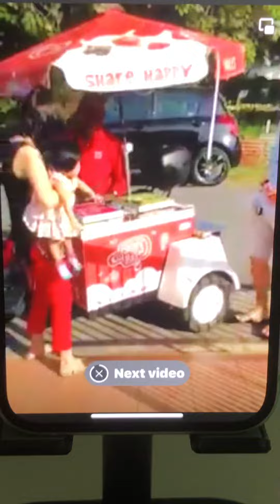WALL’S Ice Cream Theme Song at Lorong Kubang Buaya 3, Kuantan - Pahang Darulmakmur (Malaysia)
Sharon, Doreen, Caydee & Mikaail.